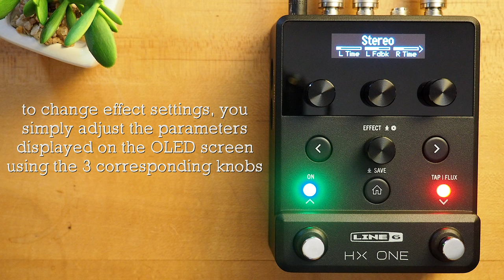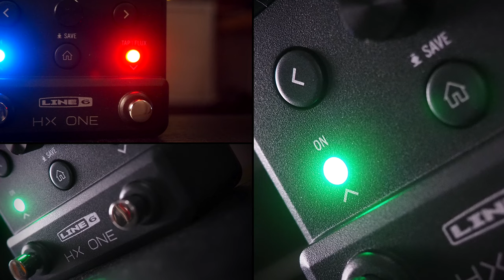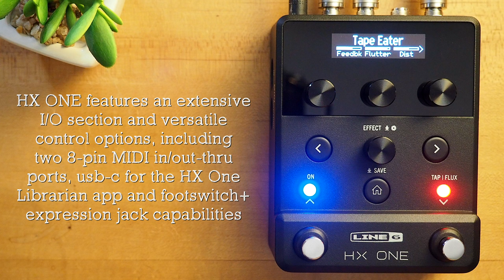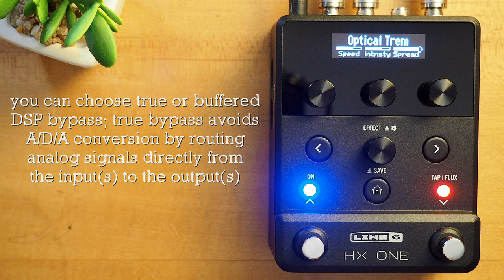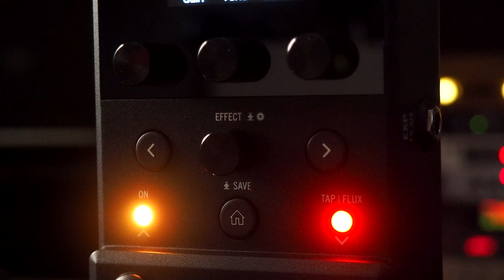Line 6 HX ONE Stereo Multi Effects Processor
Boasting 250+ stunning effects emulations, the HX One merges Line 6’s world-renowned HX technology with the workflow and form factor of a traditional stompbox. This stereo multi-effects floor processor offers a superbly straightforward approach similar to a standard guitar pedal, with one effect available at a time to keep things simple and efficient onstage and in the studio.

A high-visibility OLED screen and tactile controls deliver an inviting and easy-to-navigate feel, from dialing one of your 128 onboard presets to adjusting the HX One’s adjustable impedance and buffer settings. You also get an extensive I/O section and versatile control options, including two 8-pin MIDI In/Out-Thru ports, USB-C for the HX One Librarian app, footswitch/expression jack capabilities, and a Flux/Tap switch to access tap tempo and automatic parameter shifts.

💥 MISCELLANEOUS